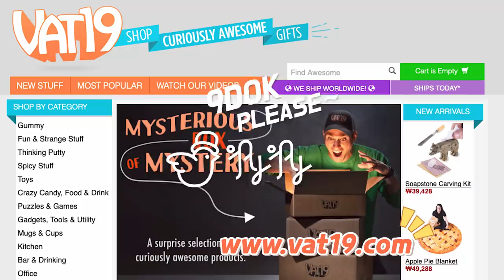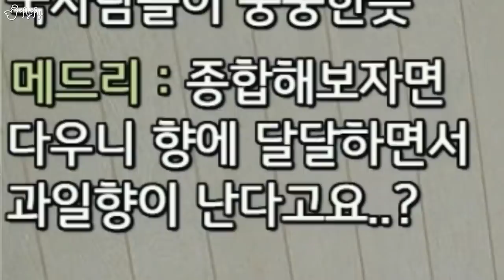이런 젠장! 음료수에 뭘 집어넣은거야;; 저세상급 탄산음료들을 경험해봄.